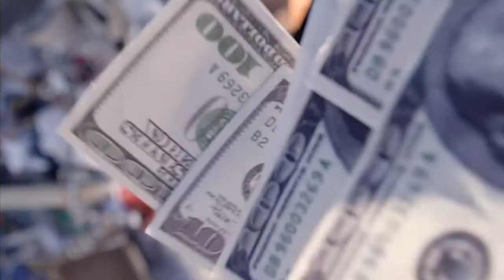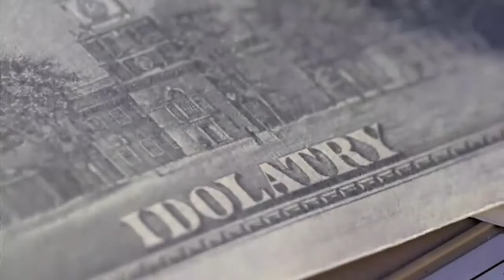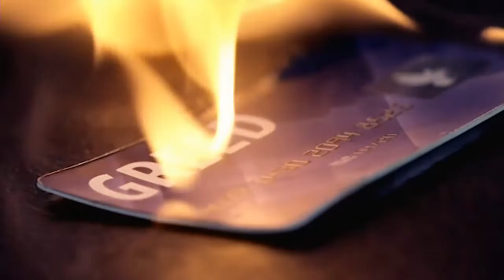God Sized or Cracked Pots II | September 25, 2022 - Pastor Michael Miller